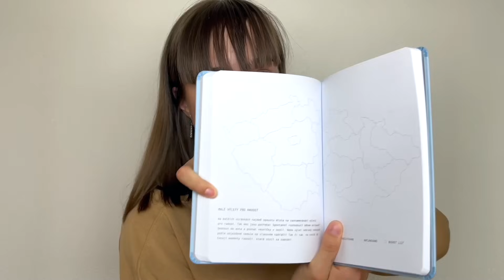OBŘÍ HAUL - Shein, Myprotein, Ziaja, Wolfnation…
Vítám tě u nového videa a dneska je to po hodně dlouhé době haul, kde jsem vám ukázala spoustu nových věcí, které jsem si v nedávné době pořídila.
《 Videa, která by se vám mohla líbit 》
Slevový kód - kathie5 (-5%)
《 O mně 》
- 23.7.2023 jsem úspěšně udělala zkoušky fitness trenérky a stala se ze mě certifikovaná trenérka fitness